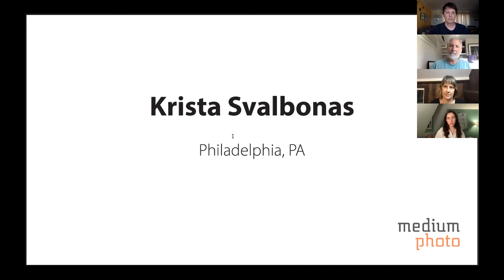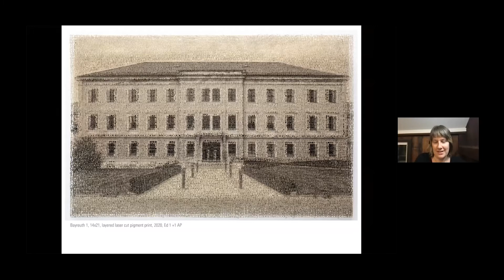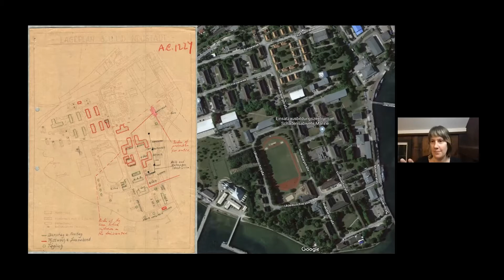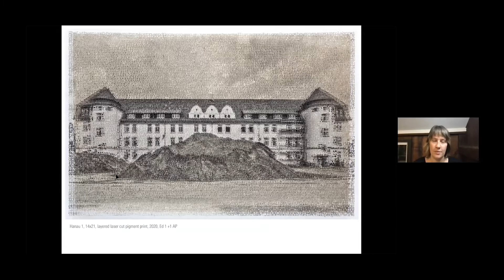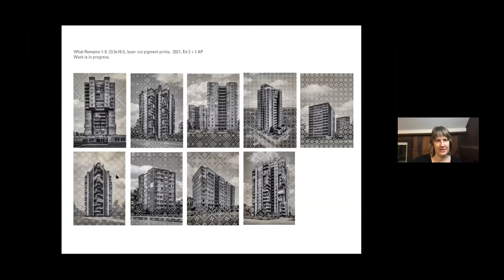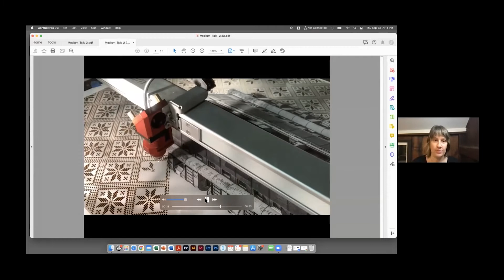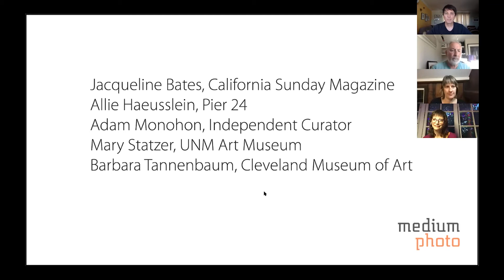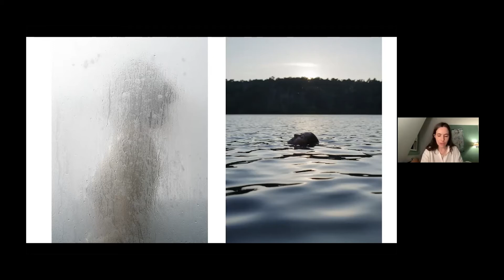Second Sight Conversation, Sept. 23, 2021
Artists Krista Svalbonas and Anne Vetter present their photographic work in conversation with curator Lisa Hostetler. Moderated by Medium Photo's founder and Executive Director scott b. davis.